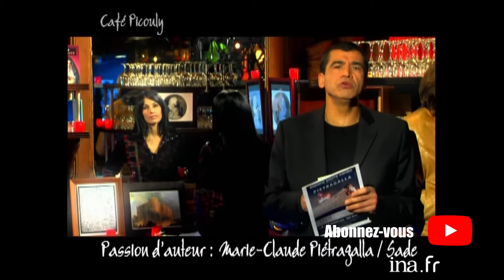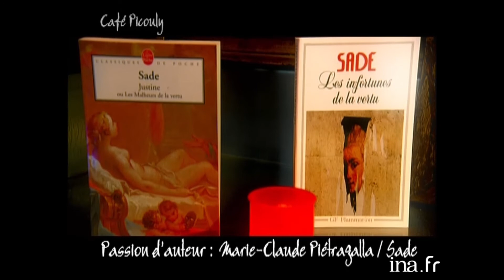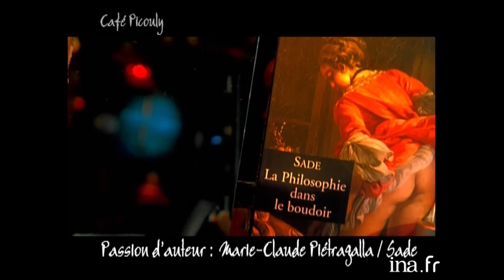Marie-Claude Pietragalla "Le mystère du Marquis de Sade" | Café picouly | Archive INA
Café Picouly | France 5 | 25 janvier 2008

  -PASSION D'AUTEUR : "Sade, le théâtre des fous"
 Marie-Claude PIETRAGALLA nous parle de sa passion et de sa fascination pour le marquis de Sade en évoquant l'existence de celui qui fut un authentique philosophe libertin.